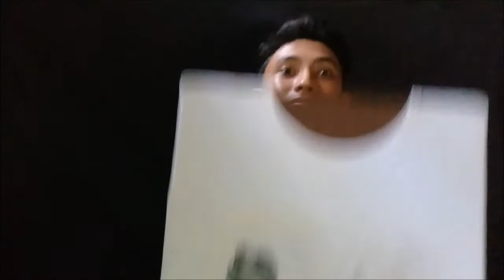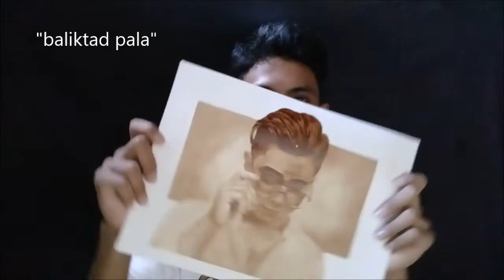FUNNY MOMENTS IN SCHOOL!!!